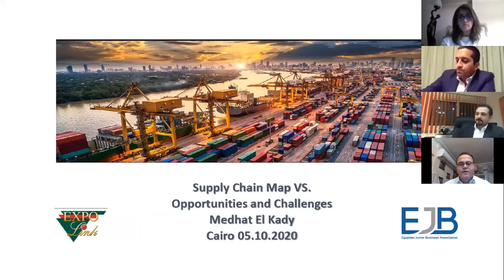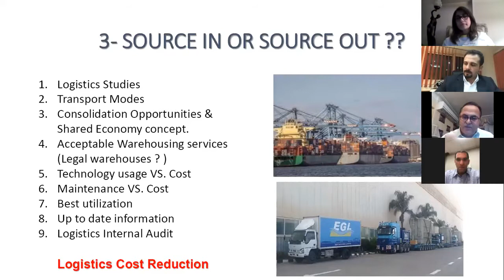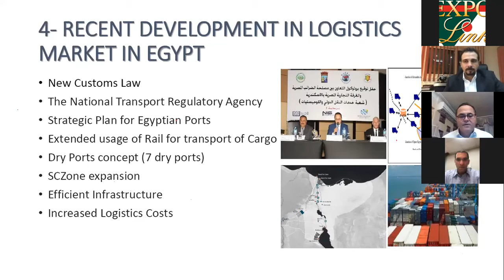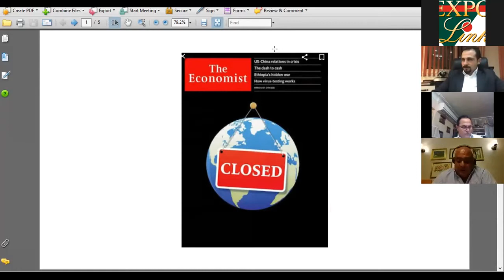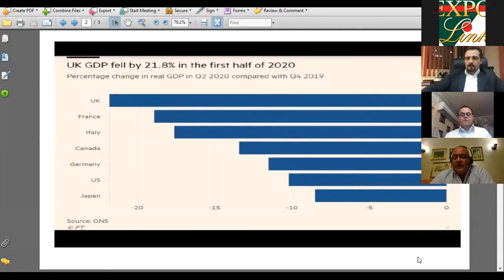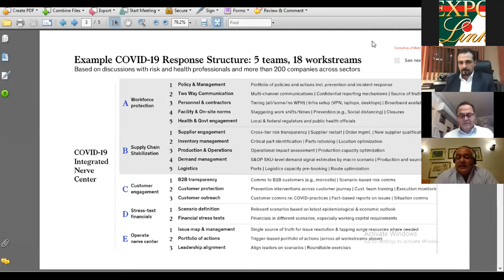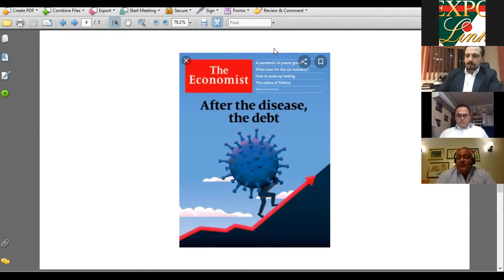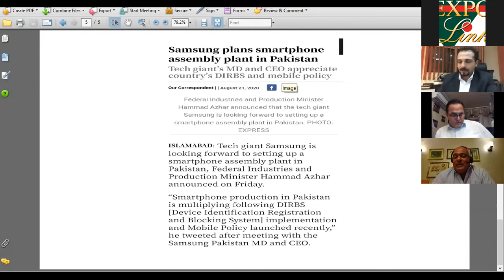'Supply Chain Map Vs opportunities and Challenges' Webinar